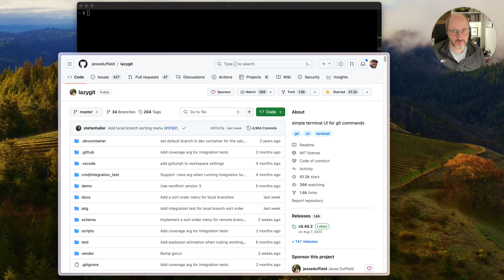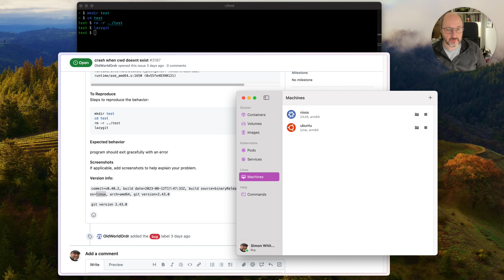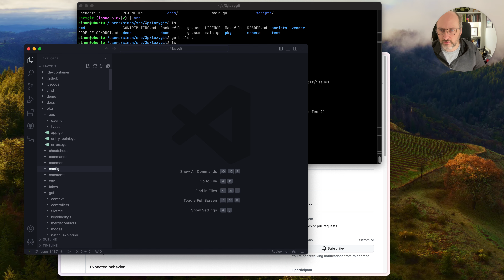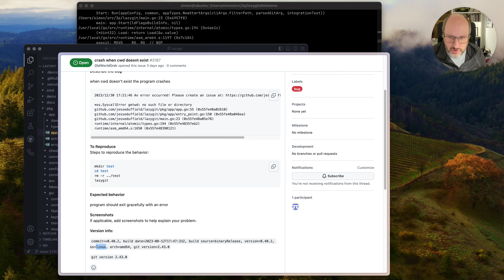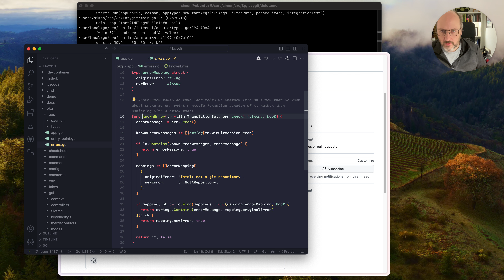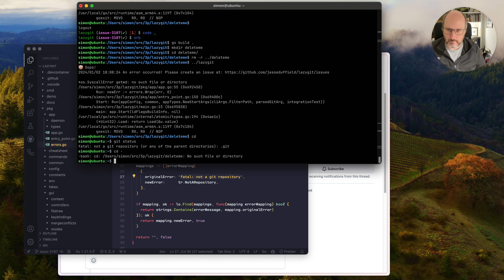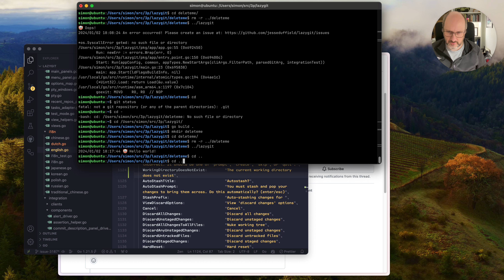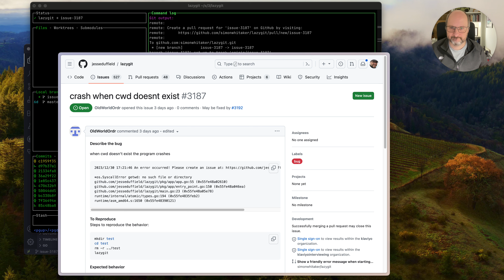Bug bash: lazygit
In this video, I pick a bug from the issues list for the excellent lazygit open source project, debug it, and submit a fix.